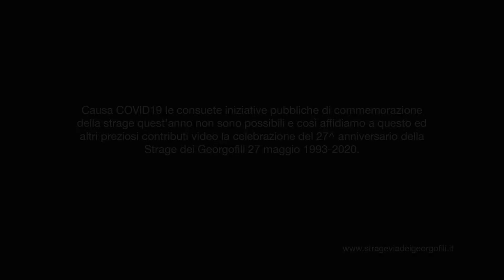XXVII anniversario della Strage di Via dei Georgofili - Contributo di Giuseppe Creazzo